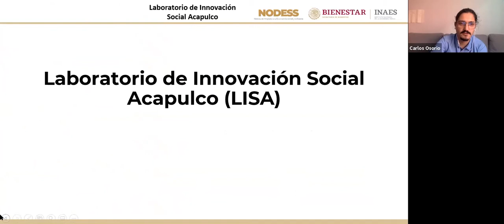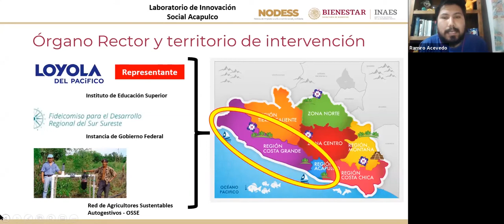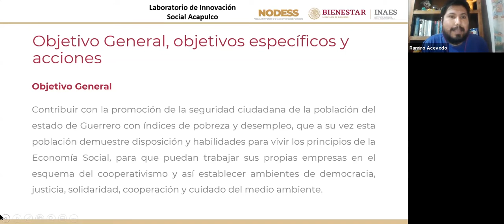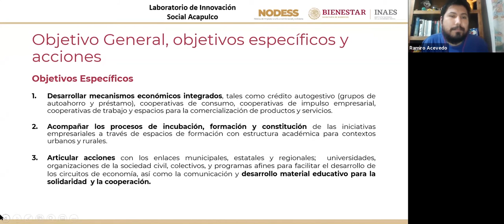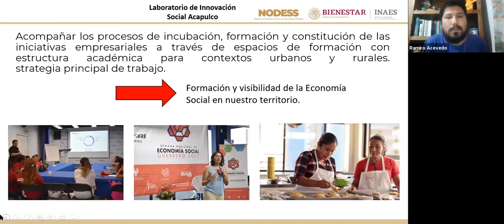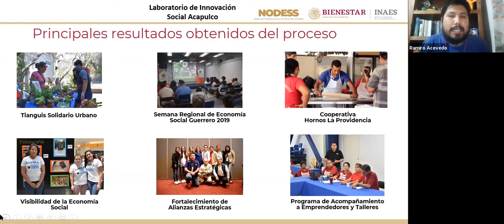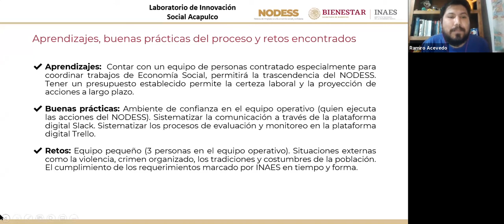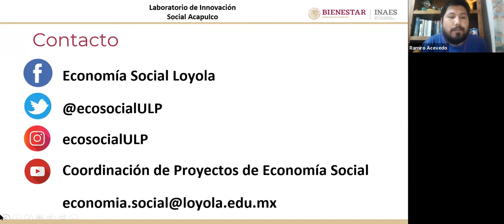Nodess LISA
Participación del NODESS LISA  miembros de la generación de NODESS 2019.

Para exponer su experiencia de trabajo sobre Economía Social a un año de labor.